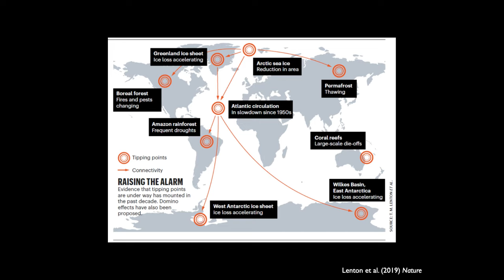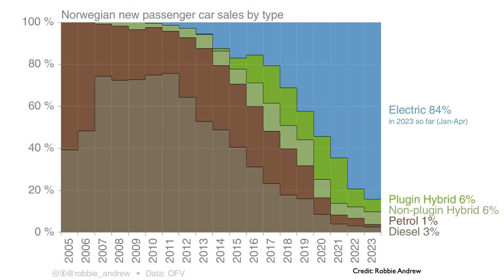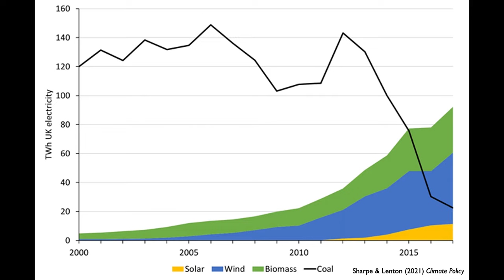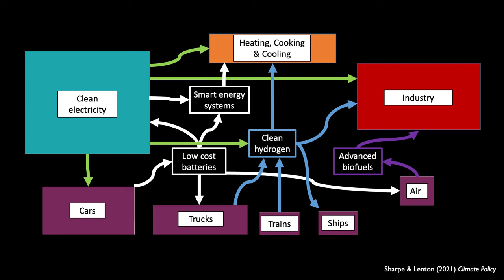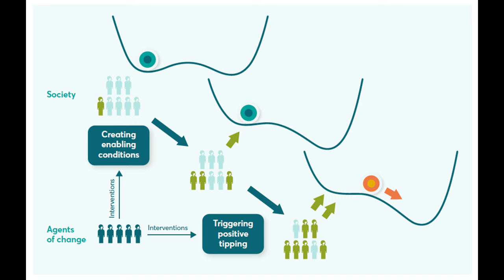Positive Tipping Points - Viewing the world as a system | Tim Lenton | TEDxPorto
Tipping points in climate science normally refer to small changes in the Earth system that unleash much broader, typically damaging impacts that accelerate climate change. Well-known examples are rising sea levels due to disintegration of the Greenland and West Antarctica ice sheets, or the release of methane from the thawing permafrost. They help to underline the urgency of climate action. Today most people understand we must reduce emissions – and very quickly.
In this talk, Tim will summarise recent evidence regarding climate tipping points, which supports declarations that we are in a ‘climate emergency’. Then he will turn to identifying positive social tipping points that will need to be triggered to have any hope of limiting global warming to well below 2ºC.

In this talk, Tim will summarise recent evidence regarding climate tipping points, which supports declarations that we are in a ‘climate emergency’. Then he will turn to identifying positive social tipping points that will need to be triggered to have any hope of limiting global warming to well below 2ºC. This talk was given at a TEDx event using the TED conference format but independently organized by a local community.